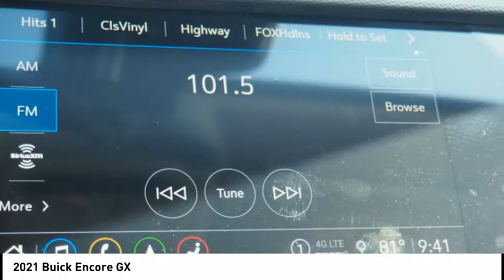2021 Buick Encore 4698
2021 Buick Encore GX

You'll love this 2021 Buick Encore. This is a vehicle you'll want to take home. Call and get in touch with Central Buick GMC directly, and be the first to open the vehicle door today!